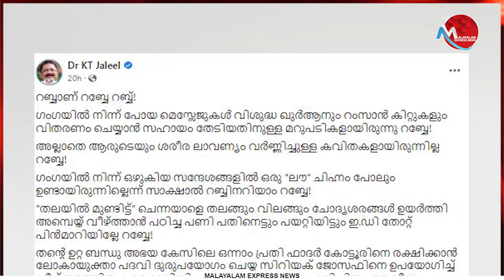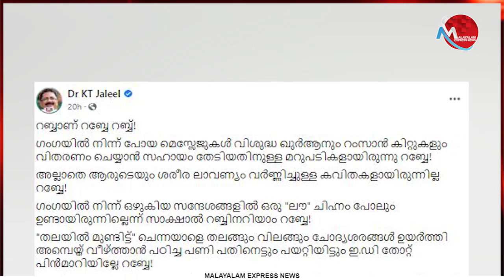‘റബ്ബാണ് റബ്ബേറബ്ബ്’കള്ളച്ചൂതിന് ഒരുമ്പെട്ട‘യുവസിങ്കം’താനൂർ കടപ്പുറത്ത് തോറ്റുകിടക്കുന്നത് കണ്ടില്ലേ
‘റബ്ബാണ് റബ്ബേ റബ്ബ്’ കള്ളച്ചൂതിന് ഒരുമ്പെട്ട ‘യുവസിങ്കം’ താനൂർ കടപ്പുറത്ത് തോറ്റു മലച്ച് കിടക്കുന്നത് കണ്ടില്ലേ റബ്ബേ!

Tag-Generator-Youtube-malayalam news-global